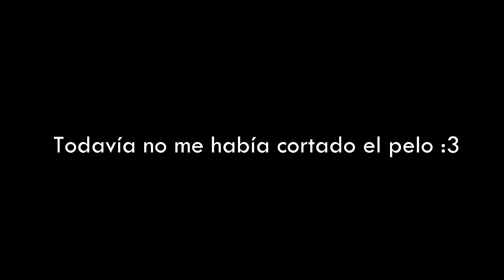" FRIENDZONE " STOP MOTION CON STIKBOT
HULAAAAA! :)

Mis redes!

- MI SNAPCHAT: Megaglowen

- ¿QUIERES ENVIARME UN REGALO O CARTA? :)

28707 San Sebastian de los reyes (Madrid)